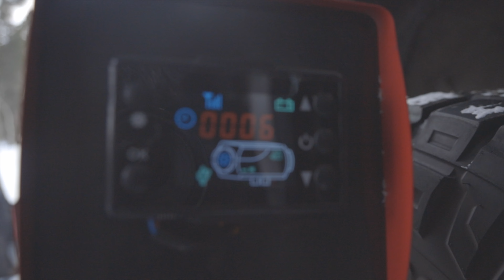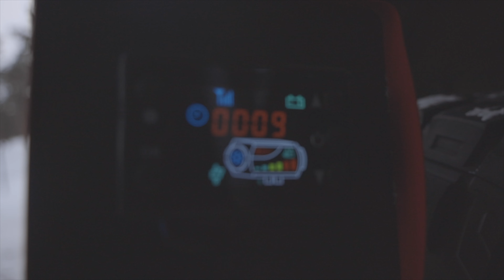Solo Winter Camping 1 Hour | No Talking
Solo Winter Camping in a Snow Storm. I spent a night solo winter camping in my 4runner during a snow storm. The temperature got down to -6F  (or -21C) when I last checked but no clue what it got to late at night. The snow just kept falling.

The gear I used:
The Sleeping Bag
Heated Blanket
The Heater
Heated Gloves
Smart Wool Gloves
Hand warmers
The Axe
The Power
MSR Pocket Rocket Stove
Sweetfire Matches
Sweetfire Behemoth
Fatwood Fire Starter

Canon EOS R Kit: Canon RF 16mm Lens
Canon RF 16mm Lens
Memory Card